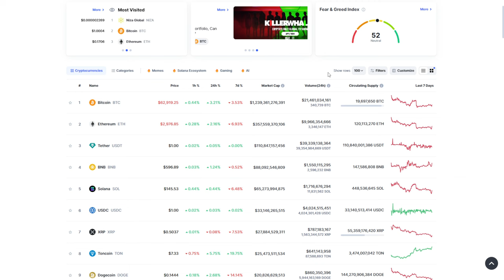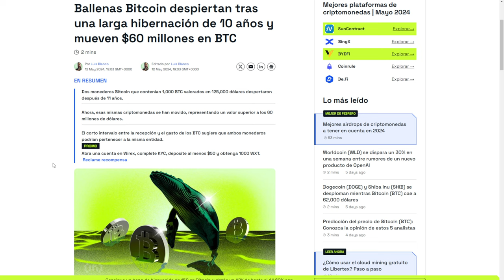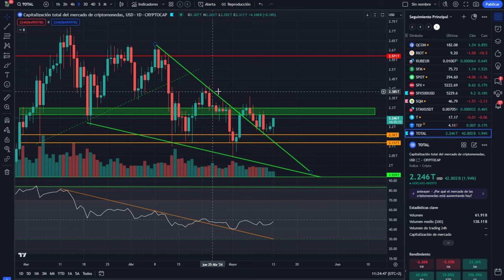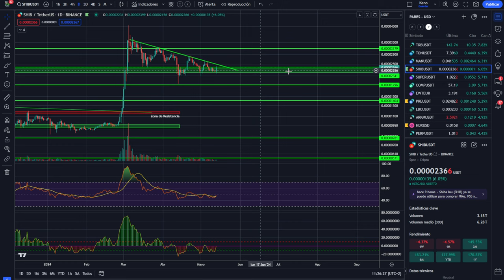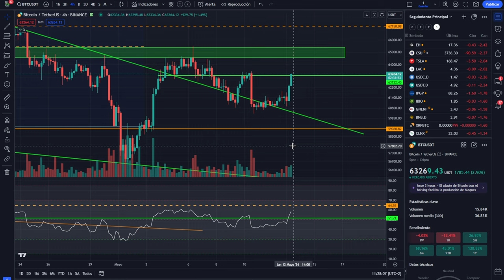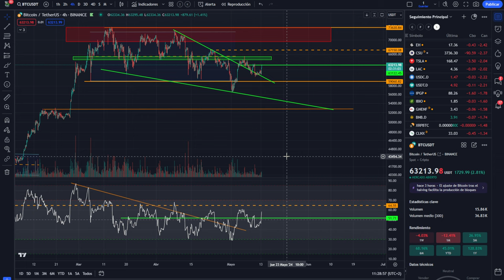💥💵Bitcoin Ataca! ¿Por qué las Ballenas están flojas? 💵💥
0:00:00 bitcoin ataca
0:01:45 Bitcoin ballenas flojas
0:05:29 Bitcoin HOY altcoins al día